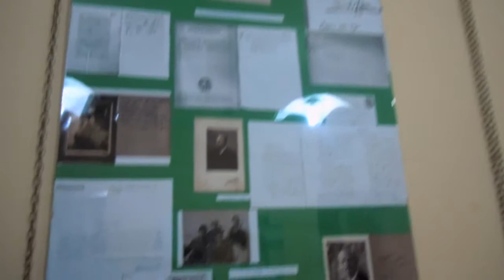BRUNO AYMONE CHANNEL - FRANCESCO GAETA, ESTETA DEI SENTIMENTI - di Bruno Aymone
"FRANCESCO GAETA, ESTETA DEI SENTIMENTI"
Mostra e Conferenza.
Interventi di: Bruno Aymone, Aldo De Gioa, Ugo Piscopo. Reading poetico di Aldo Spina; Interventi Musicali del M° Susy Savarese (pronipote di Gaeta)
Con la partecipazione di: Pina Savarese (nipote di Gaeta); Diana Caliman (curatrice delle traduzioni dal tedesco); Alberto Luciano (allestimento e Service)
Napoli, 5 dicembre 2010, Circolo Lucano.